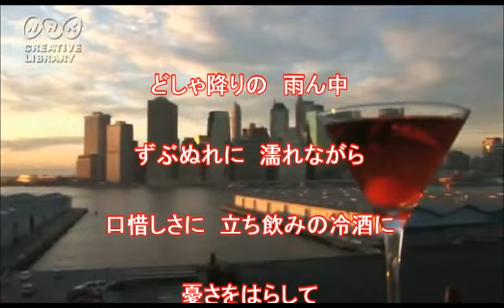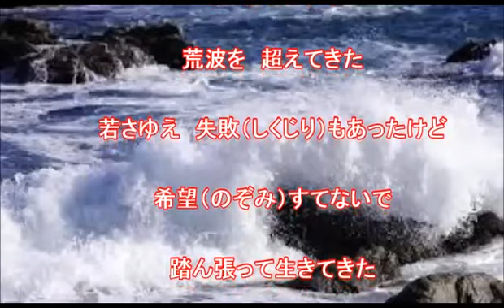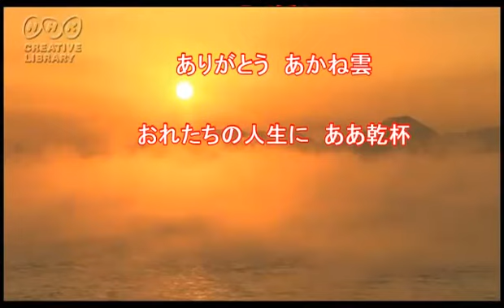【 人生に乾杯 】 北島三郎 / Cover： 西川三男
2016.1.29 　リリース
たか たかし：作詞
原　譲二    ：作曲
北島三郎　： 歌唱
動画映像：NHK クリエイティブ・ライブラリー